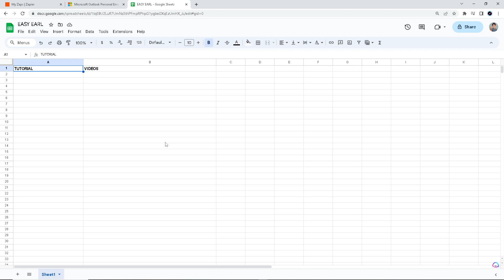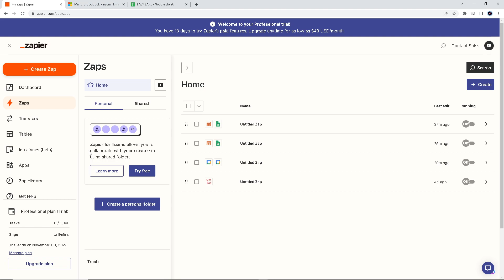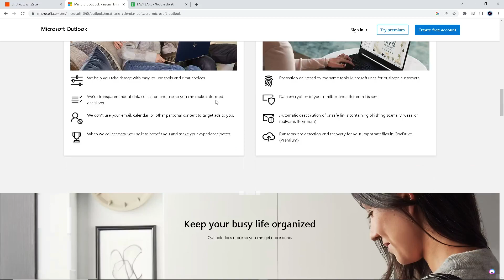How to Connect Google Sheets to Microsoft Outlook With Zapier (Quick & Easy)